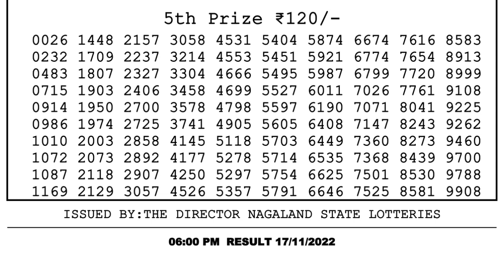Dear Lottery Sambad 6pm today 17.11.22 Nagaland State Lottery Result